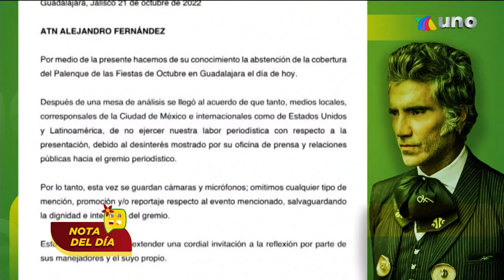Alejandro Fernández se reconcilió con la prensa en la boda de su hijo. ¿Cómo lo hizo? | Ventaneando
Alejandro Fernández por fin se reconcilió con la prensa durante la boda de su hijo Alex Fernández. El cantante se mostró amable y muy platicador.